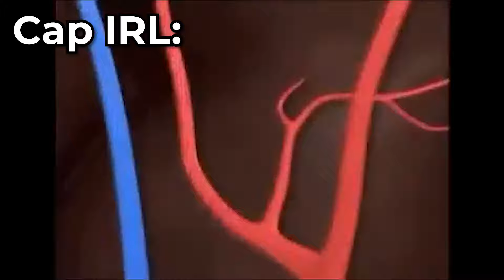Rats, Green Card Loot, and GLITCHES in Matka Underground - Ghosts of Tabor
I am finally back from my Easter break which means it's time for me to delve into Matka Underground and battle the rats!
First, I try to rat it up and take green card loot and other high tier loot from chads. Then, I switch it up and head in fully kitted to enter the bunker and loot the green card room myself!

I ALSO FOUND WEIRD GLITCHES
SCOTT IF YOU SEE THIS PLEASE FIX IT I HAVE NO IDEA WHAT HAPPENED AAAAAAAAAAA

00:00 - The Craziest Start
03:34 - Intro
04:34 - Rat Raid 1 Begins
05:53 - Fighting and GLITCH?!
08:56 - I'm Getting too Old for this, Raid 2
10:12 - GPU SECURED
11:35 - Extraction and Raid 3 Explanation
12:01 - The Chad GREEN CARD RAID Begins
15:25 - Nearly LOSING IT ALL
16:20 - Extract and thank you for almost 1k!!!